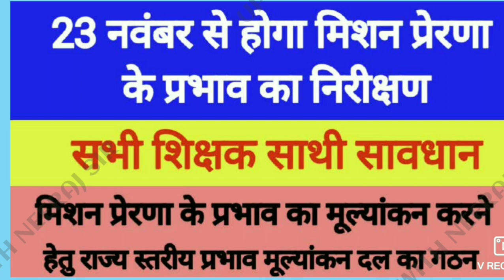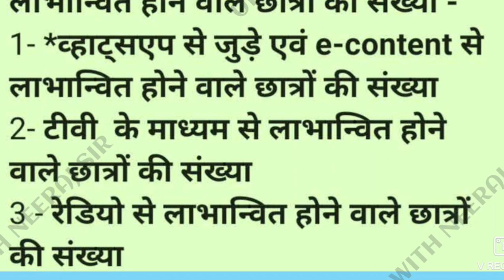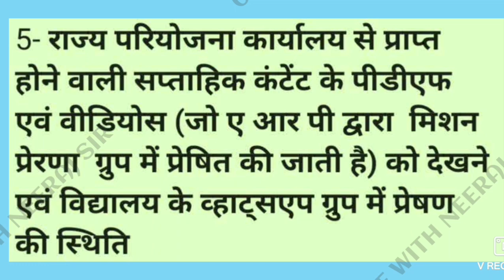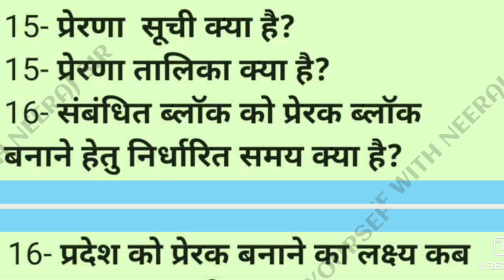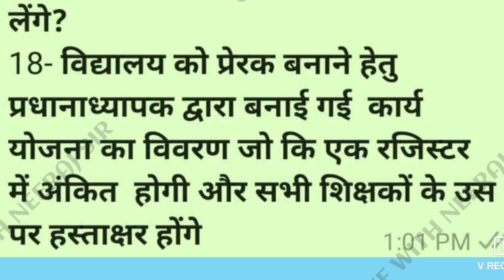23 नवंबर से होगा विद्यालयों का मिशन प्रेरणा निरीक्षण । विद्यालयो में पहुँचेगा मिशन प्रेरणा दल ।